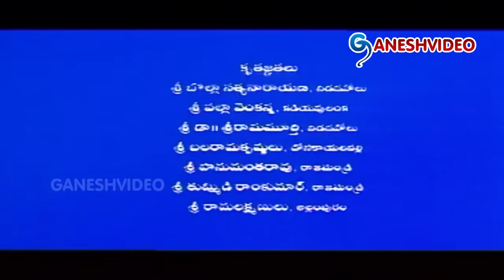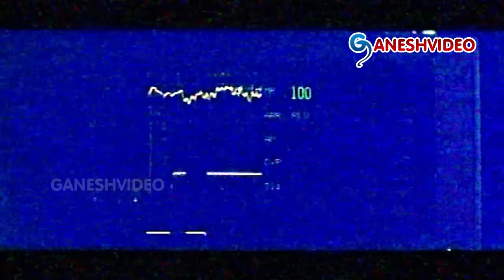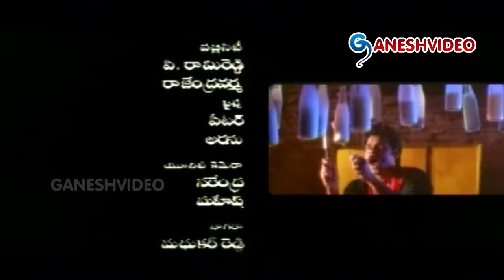Kouravudu Full Telugu Movie || Nagendra Babu, Ramya Krishna || Ganesh Videos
Kouravudu Full Telugu Movie

Movie: Kouravudu,
Cast: Nagendra Babu, Ramya Krishna, Achyuth, Kamaraju, Annapoorna, M.S. Narayana,
Director: V Jyothi Kumar,
Release Year: 28 July 2000.

Songs:
1. Rayanti Raraju
2. Antha Naa Istam
3. Ku Ku Ku (Female)
4. Mammeluko
5. Amma Padani Jola
6. Ku Ku Ku
7. Dingu Dangu